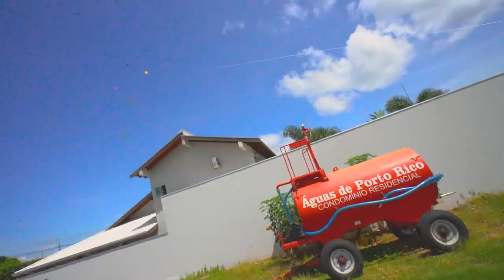RELOOOO - CORTEI A PIPA DELE NO MEIO !! * cortei 6 pipas 🪁 *